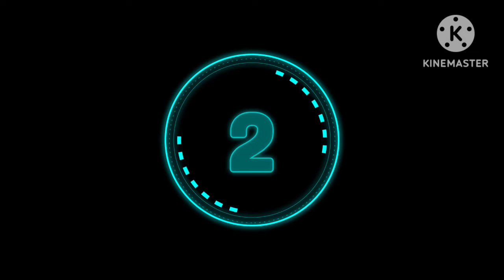Cocomelon character Dance | Party | Kid's Entertainment